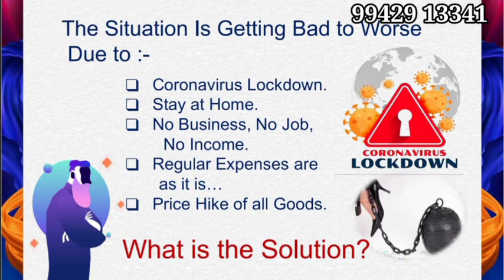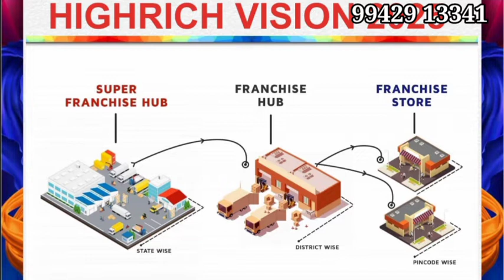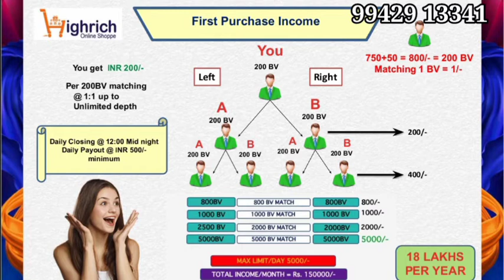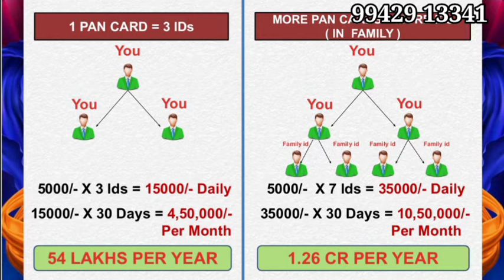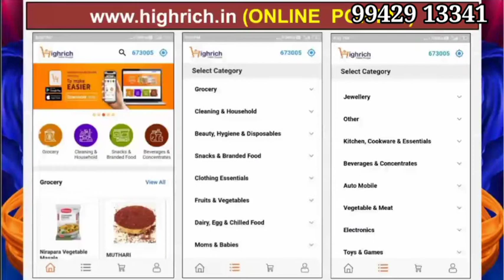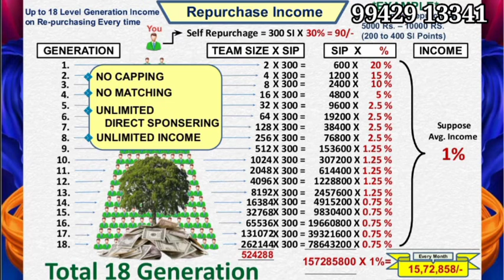High Rich hindi highrich kerala business mlmbusiness 99429 13341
◆Tamil
◆Telugu
◆Malayalam
◆English
◆Hindi
◆Kannada
◆Marathi

◆MLM SOFTWARE
◆MLM BUSINESS PDF
◆MLM VIDEO